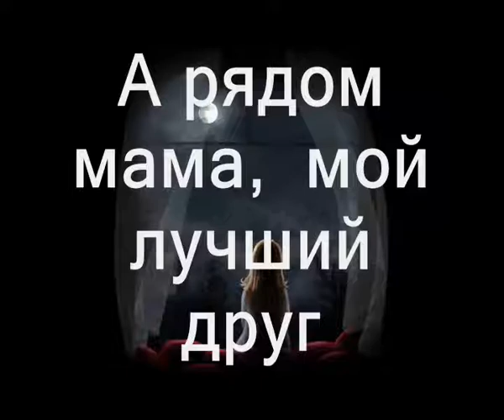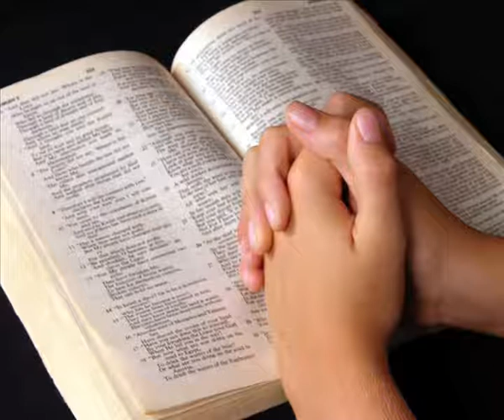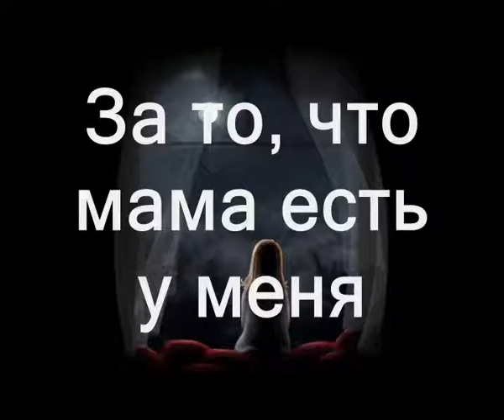Мама мой лучший друг --- караоке